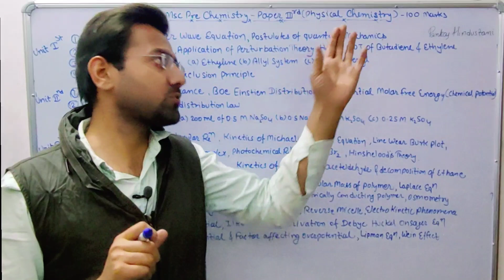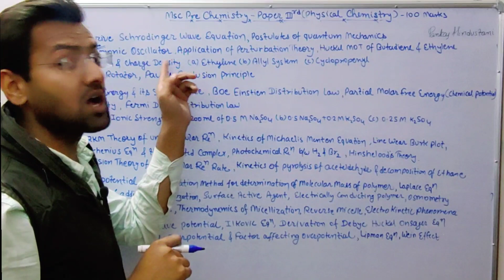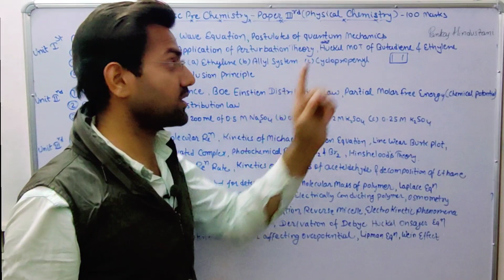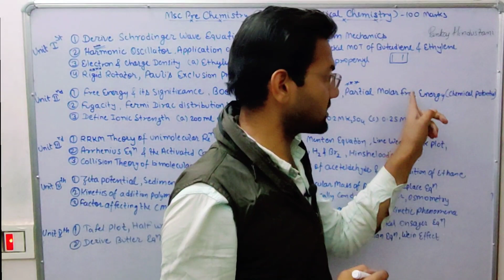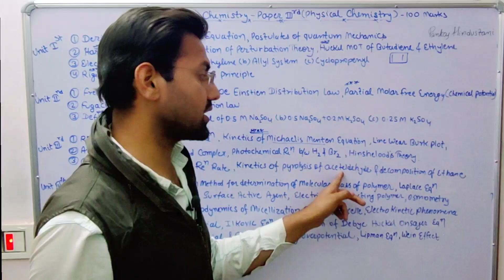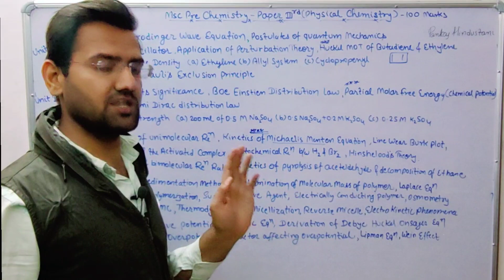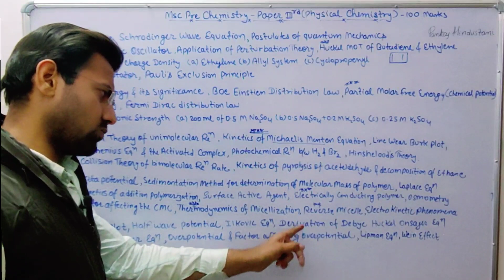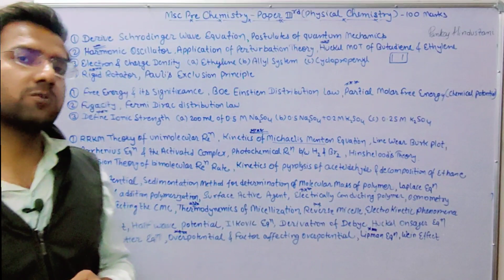MSC previous physical chemistry paper2023 | MSC pre physical chemistry Exam